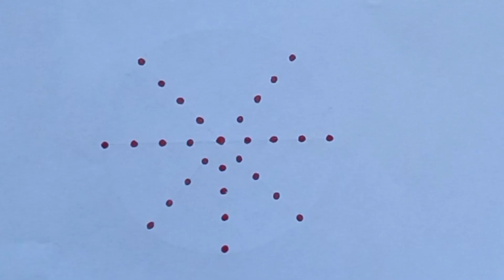Lakshmi Hrudaya Kamala Rangoli || Ashtadala Padma Rangoli || Friday Pooja Rangoli ||Pooja Room Kolam